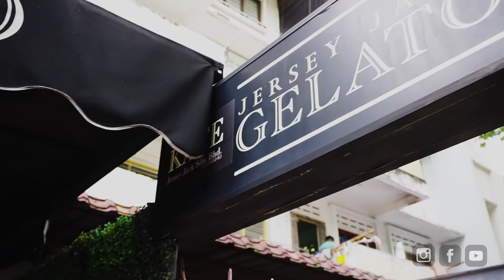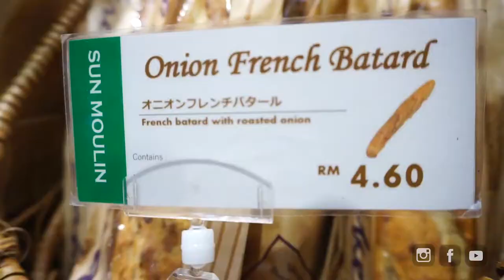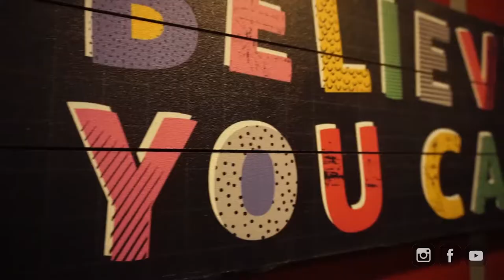500 SUBSCRIBERS under 2 Months